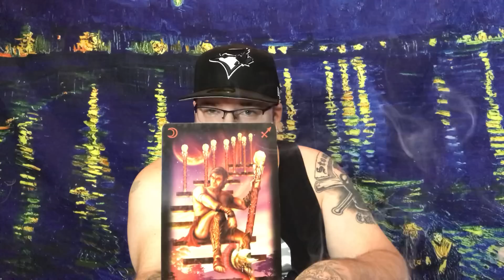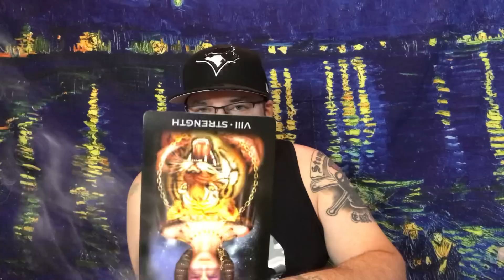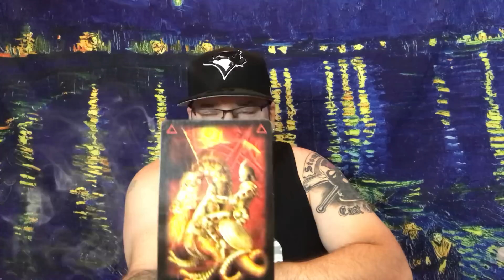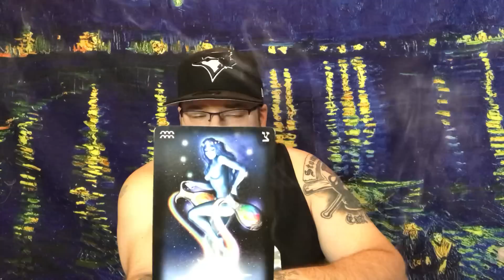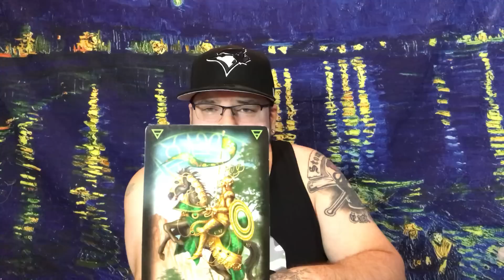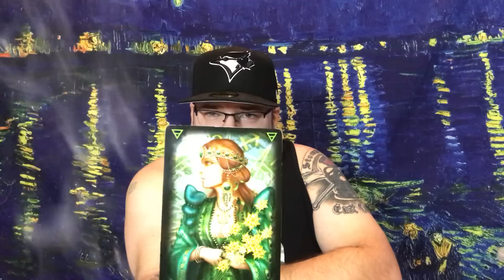CANCER ♋️ “IT’S NOT WHAT IT SEEMS”♥️♥️ September 2020 Tarot love reading